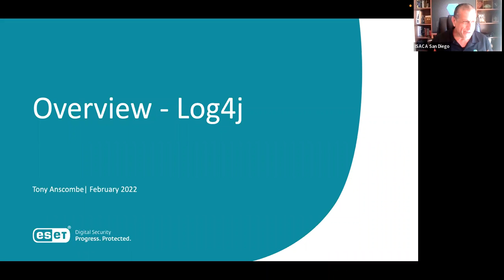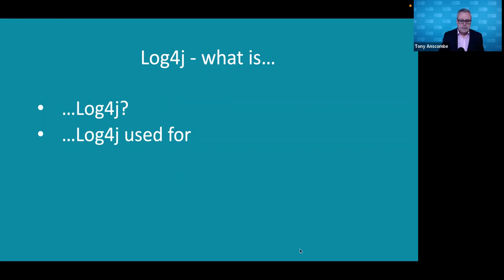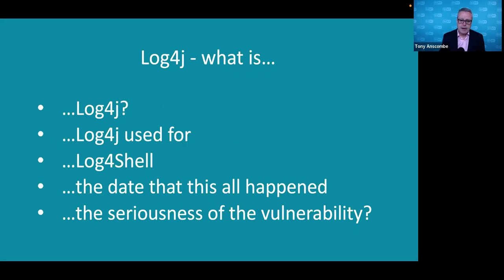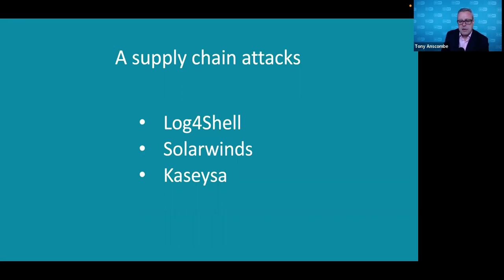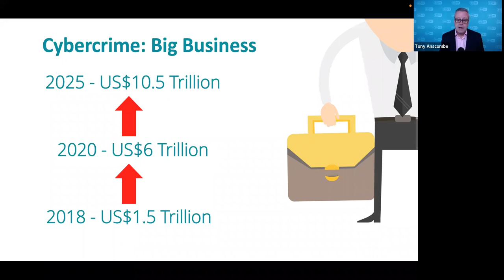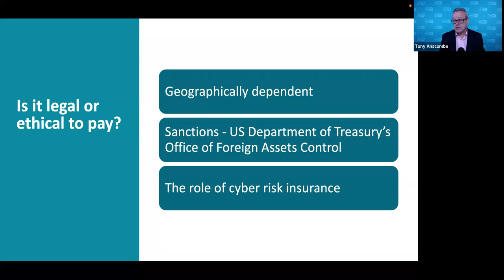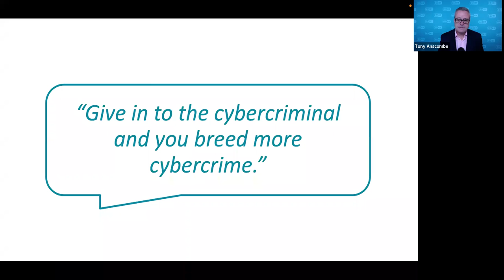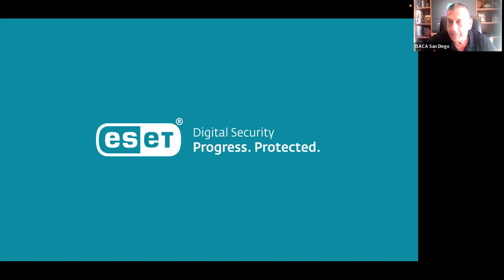ISACA San Diego Feb. 2022: Log4j: What it is, its vulnerability, and its impact on business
Learn from Tony Anscombe - ESET’s Chief Security Evangelist, about the Log4j vulnerability and its impact on business we can expect as a consequence.

SPEAKER:
Tony Anscombe - Chief Security Evangelist at ESET

Tony Anscombe is the Chief Security Evangelist for ESET. With over 20 years of security industry experience, Anscombe is an established author, blogger and speaker on the current threat landscape, security technologies and products, data protection, privacy and trust, and Internet safety. His speaking portfolio includes industry conferences RSA, Black Hat, VB, CTIA, MEF, Gartner Risk and Security Summit and the Child Internet Safety Summit (CIS). He is regularly quoted in cybersecurity, technology and business media, including BBC, Dark Reading, the Guardian, the New York Times and USA Today, with broadcast appearances on Bloomberg, BBC, CTV, KRON and CBS. Anscombe is a current board member of the NCSA and FOSI.